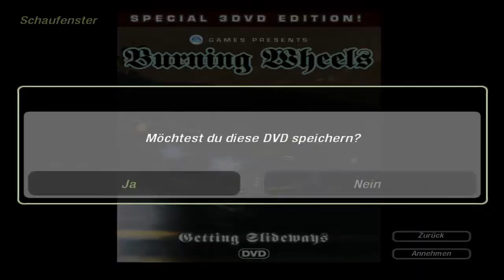NFS Underground 2 #054 Doch nicht geschafft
Moin und Herzlich Willkommen zu meinem NFS Underground 2 Let's Play.
In meinen Augen neben Most Wanted der Beste Need for Speed teil der je raus kam.
Ich versuche es 100%ig zu schaffen, aber versprechen kann ich nichts. :P

100% bedeutet Alle versteckten Rennen, tuning teile Freischalten, auf  Zeitschriften und DvD Covern zu sehen sein, URL Rennen, normale Rennen und Outrun Rennen zu meistern.

Das Spiel stürzt zwar sehr oft ab, aber davon lass ich mich nicht unterkriegen. :D